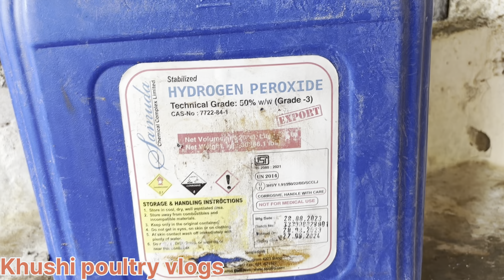Chiks आने से पहले पूरा पोल्ट्री फ़ॉर्म कैसे तैयार किया जाता है🐓summer management#khushipoultryvlogs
Welcome to Khushi Poulltry vlogs
हमारे इस channel पर आपको Boiler Poultry के बार मे सम्पूर्ण जानकारी दी जाएगी तो, अभी हमारे चैनल को subscribe करें ताकि हमारे channel की सारी video सबसे पहले आप तक पहुंचे 👍

New Channel ‎@Mohan singh Vlogs

poultry farm

poultry meaning in hindi

poultry farming

poultry meaning

poultry feed

poultry farm loan

पोल्ट्री फार्म

poultry farm in hindi

पोल्ट्री अंडा कैसे बनता है

poultry a meat

poultry a duck

poultry a sentence

poultry a day

अंडा पोल्ट्री फार्म

poultry a español

poultry का अर्थ

poultry का हिन्दी अनुवाद

आईबी पोल्ट्री कंपनी

आधुनिक पोल्ट्री फार्म

एसी पोल्ट्री फार्म

कोंबडी फार्म

chicken farm

hen farm

मुर्गी कितना दाना खाती है

मुर्गी फार्म बनाने में कितना खर्च आता है

मुर्गी पालन में कितना खर्चा आता है

मुर्गी फार्म में कितनी कमाई है

पोल्ट्री खाद्य

poultry feed near me

कॉन्ट्रैक्ट पोल्ट्री फार्म

सरकारी पोल्ट्री फार्म

poultry farm ki jankari in hindi

kisan poultry farm

पोल्ट्री फार्म कंपनी

पोल्ट्री फार्मिंग

एसी पोल्ट्री फार्म

पोल्ट्री फार्म इनफार्मेशन

पोल्ट्री फार्म इ